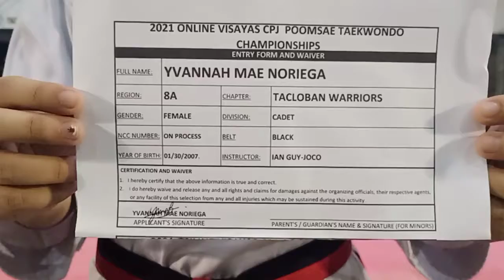YVANNAH MAE P. NORIEGA, TACLOBAN WARRIORS, BLACK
YVANNAH MAE P. NORIEGA, TACLOBAN WARRIORS, BLACK (1ST Video for Elimination)